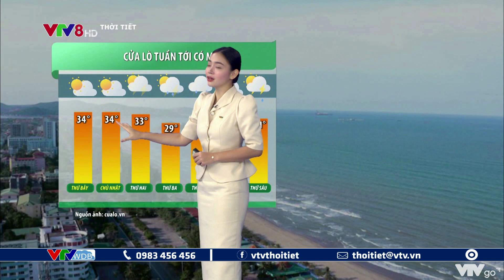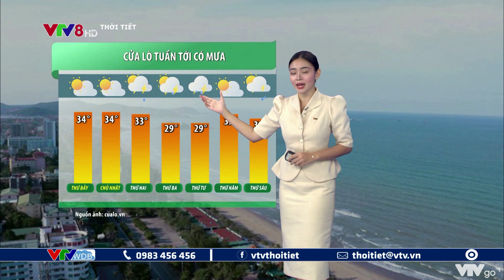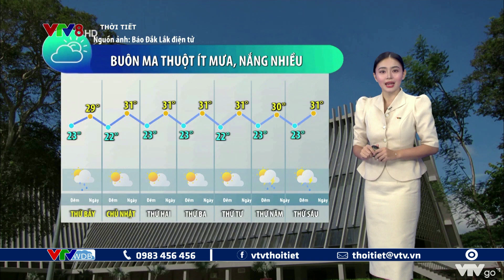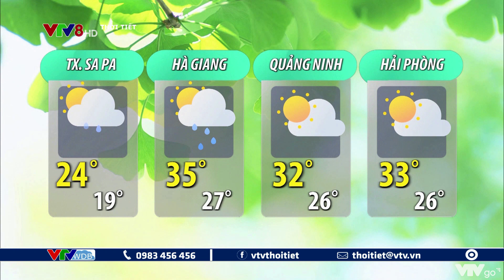Bản tin thời tiết du lịch 7 ngày tới từ ngày 04 đến ngày 10/06/2022 | VTVWDB